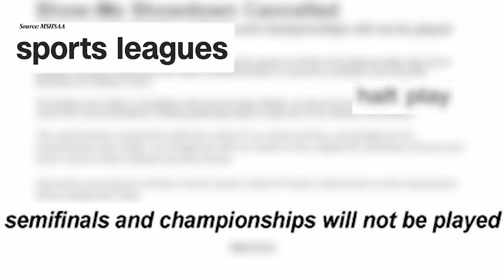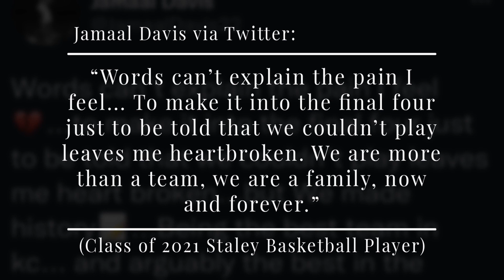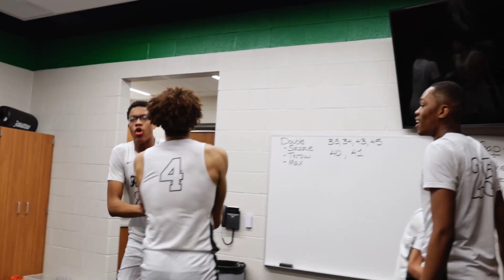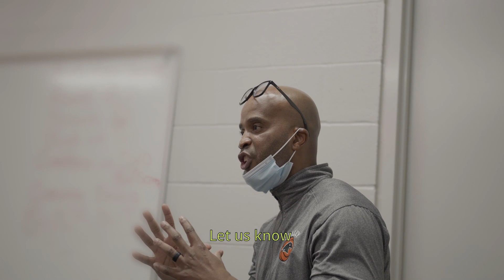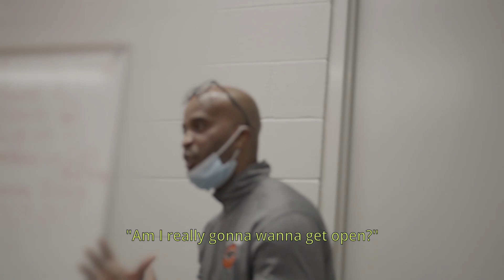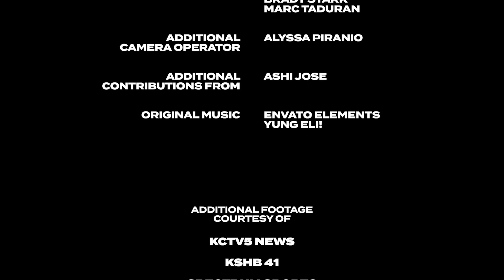STTV Friday February 25, 2022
Anchors: Raymond and Leyton